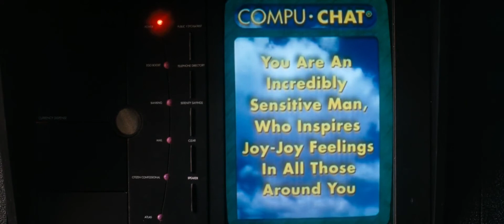Demolition Man - Parody Of Modern Need To Feel "Inspired" All The Time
Demolition Man, the 1993 film which eerily predicted the insanity of modern times.